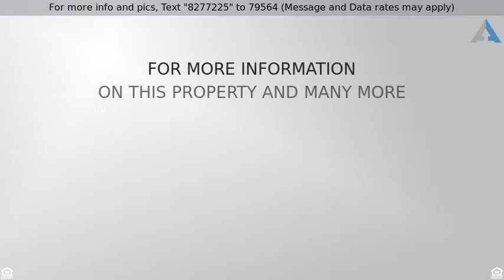Priced at $225,000 - 8718 Lakeview Avenue, CRYSTAL LAKE, IL 60014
Raised Ranch, Contemporary - CRYSTAL LAKE, IL